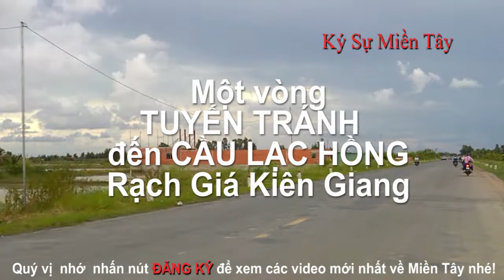Một vòng tuyến tránh đến cầu Lạc Hồng (ông Hiển) | Ký Sự Miền Tây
Mời mọi người dạo một vòng tuyến tránh đến cầu Lạc Hồng (ông Hiển)  cùng Ký Sự Miền Tây